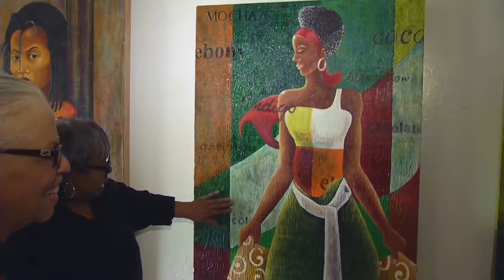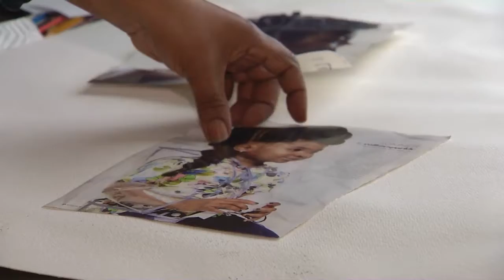Spirit of the Arts PC Professor